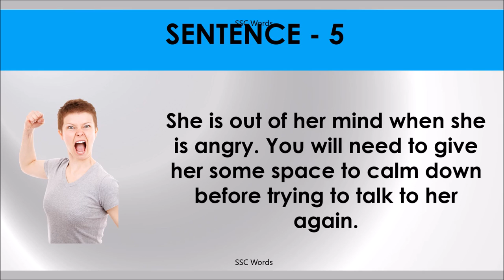OUT OF MIND Idiom 616 # Meaning and five sentences # SSC Words